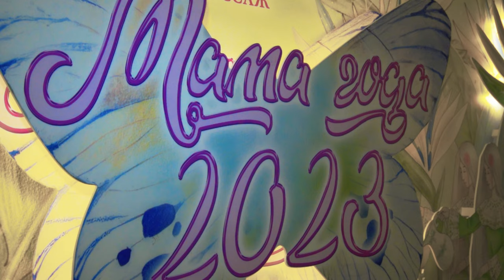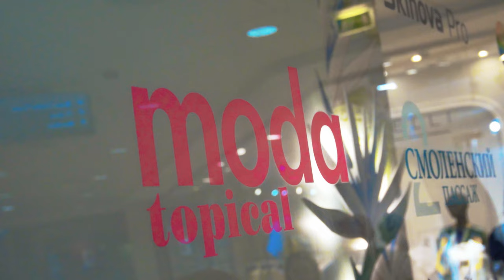Кети Топурия, Регина Тодоренко, Ольга Серябкина, Ханна - интервью с премии "Мама года 2023"